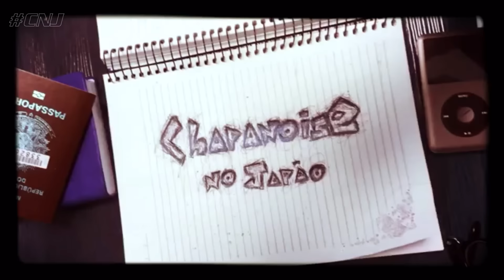CNJ #09 bike de presente/ hanami/ Rojo Park - CHAPANOISE NO JAPÃO!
CHAPANOISE NO JAPÃO #09

Panela de elétrica, frigideira, bicicleta são um dos presentes especiais e essenciais que ganhei nesse início de Japão! E ainda apresento o Rojo Park em pleno Hanami, no auge do florescer das Sakuras!

Vai te deixar conectado com as novidades e ainda me ajuda com o crescimento do canal 😉